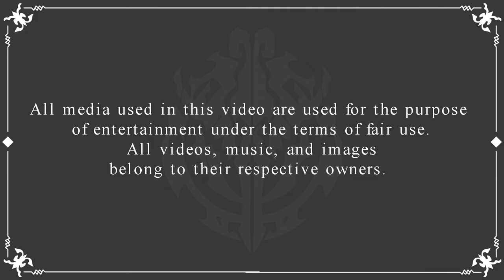The Prince of Holy Kingdom | Volume 12: CHAPTER 3 | Overlord LN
💽Previous Video💽
📋 Ainz plan for the Orcs | Volume 12: CHAPTER 3 | Overlord LN